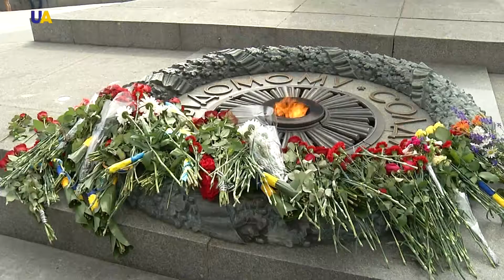22 червня в Україні - День скорботи і вшанування пам'яті жертв Другої Світової війни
У цей день 1941 року нацистська Німеччина атакувала територію України, Білорусі та країн Балтії, які тоді були частиною СРСР.Німецька авіація почала бомбардування великих міст та аеродромів. Україна зазнала найбільших матеріальні і соціальні втрати серед країн, залучених у Другу світову. Ця війна забрала життя кожного п'ятого українця. За різними даними, загинули від 8 до 10 мільйонів людей. Були зруйновані 714 міст і селищ, 28 тисяч сіл.